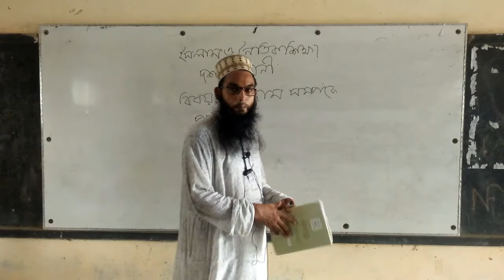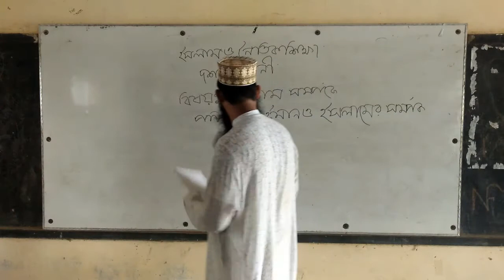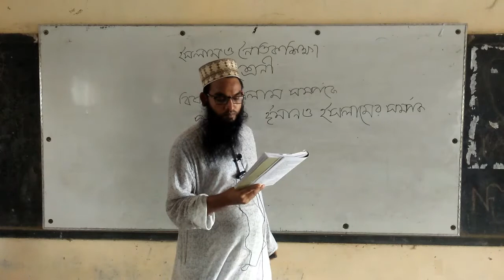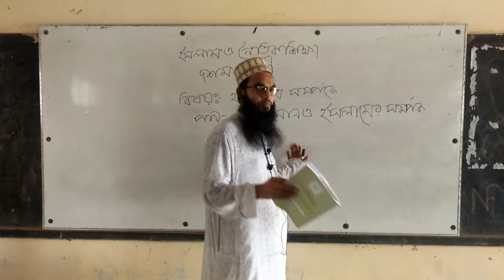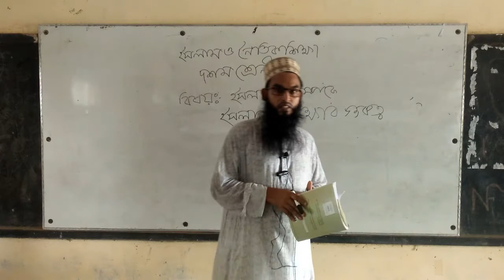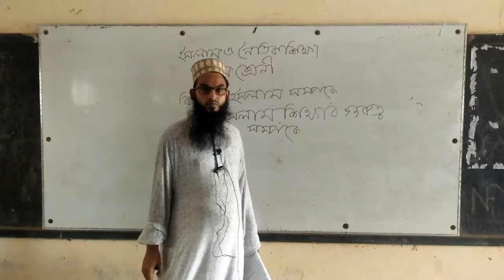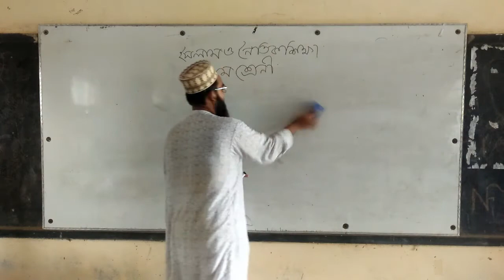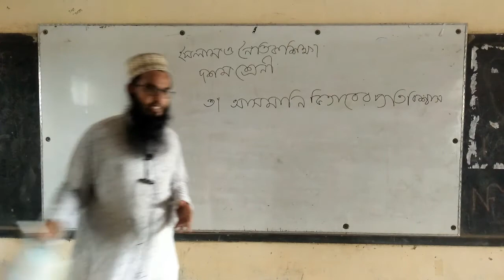নবম ও দশম ইসলাম ও নৈতিক শিক্ষা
MD. Alauddin
Assistant Teacher
Union Technical High School
Titas,Cumilla